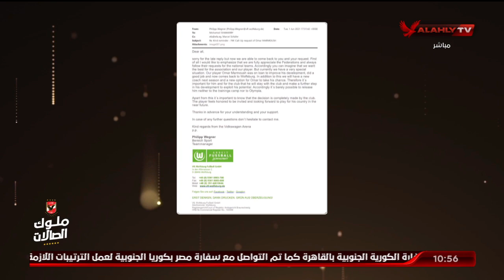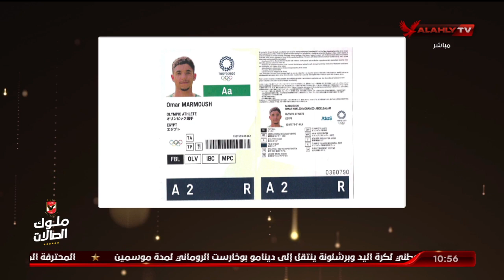الشاطر: بالمستندات شوقي غريب يكذب تصريحات "عمر مرموش" حول تجاهل استدعائه للاولمبياد اليابان الأخيرة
الشاطر: بالمستندات شوقي غريب يكذب تصريحات "عمر مرموش" حول تجاهل استدعائه للاولمبياد اليابان الأخيرة | البيت الكبير